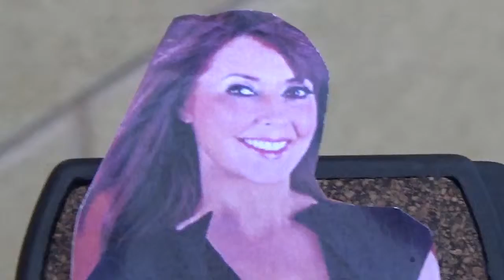carol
i didn't lick it